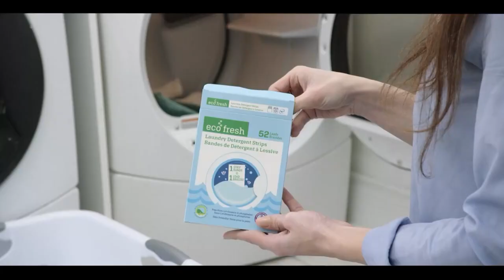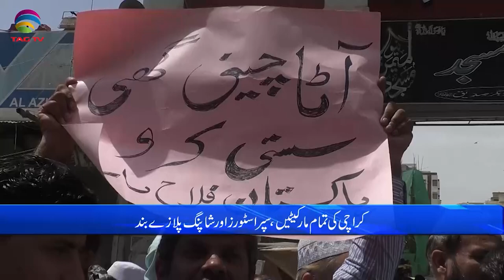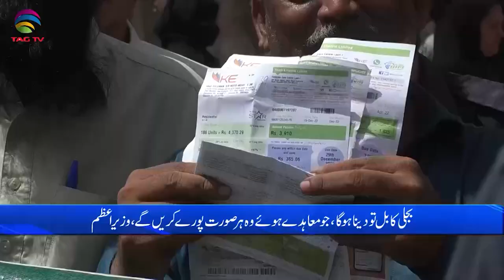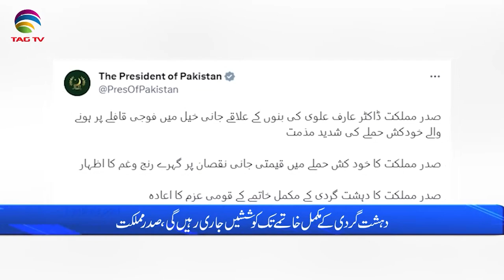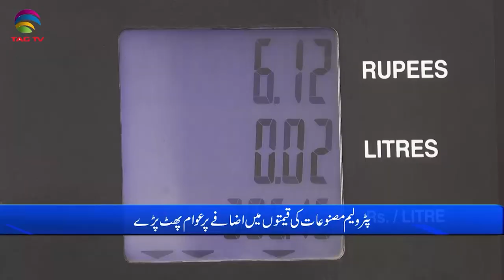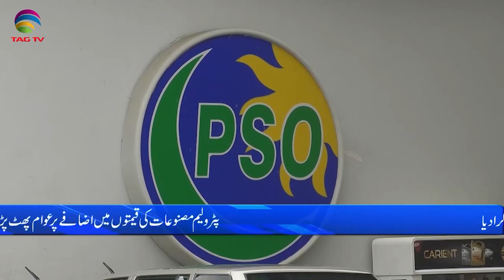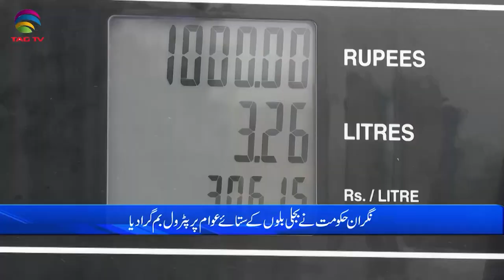Pakistan News Bulletin with Bushra khan - September 01, 2023